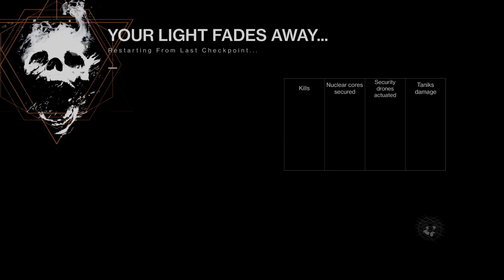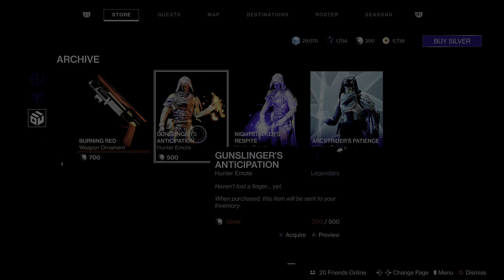Destiny 2_20201129171238